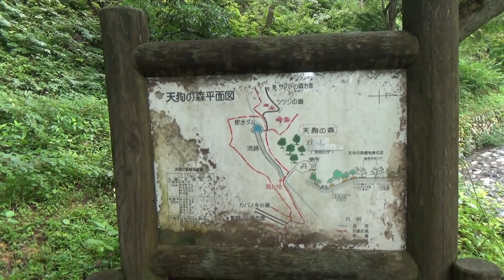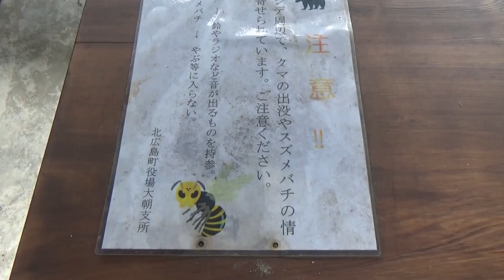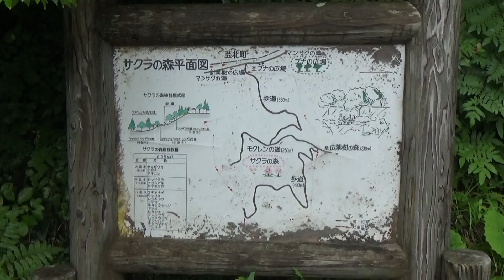北広島町大朝の天狗シデとアサギマダラの季節の熊城山 （広島県 2021.7.18）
天狗シデ（３回目）とアサギマダラの季節の熊城山（２回目）
早朝は雨でしたが小降りになってほぼやみました。草木に露があります。
葉っぱがある天狗シデを見てから熊城山を周遊しました。
いつ見ても見事な天狗シデ。イヌシデの一変種。天然記念。
ヒヨドリソウにアサギマダラが来ていました。きれいなチョウチョ。
太いブナの木を見て約１０００ｍの山上を歩きました。
セミが鳴きました。下山ごろから雲が流れていきます。
マムシやスズメバチに注意する季節ですね。　　　　＼(^_^)／

ＢＧＭ　八雲立つ　　　　　北広島町　大朝